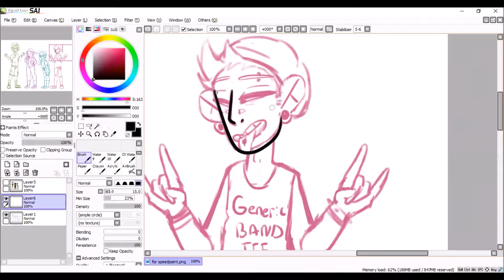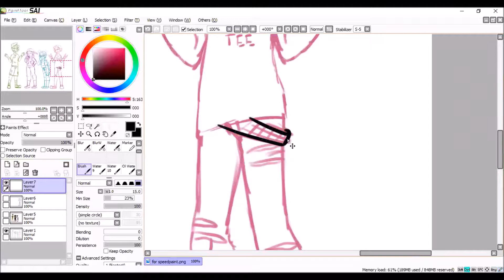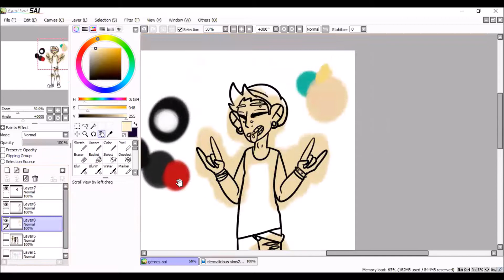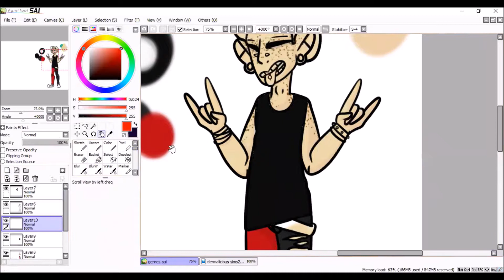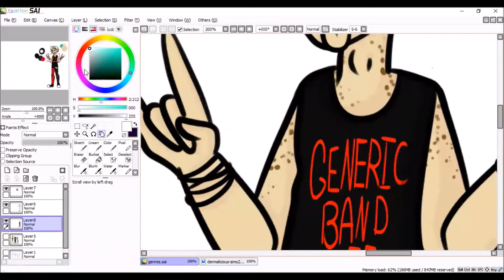Pop Punk [Speedpaint]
Last one. I only did the 4. My favourite genres.